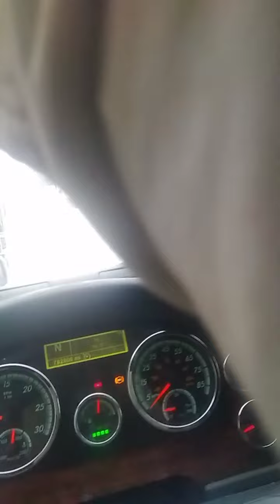arriving at Walmart delivery in Troy NY. remix. 8 pallets stay tuned for Latham NY drop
walmart  remix delivery Troy NY